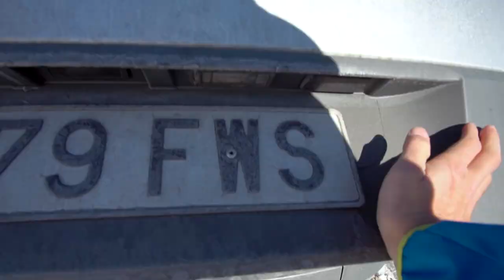Skiing Pic Pedrons 2.715m - Ski Touring in the Pyrenees Andorra France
Ski tour to Pic Pedrons at 2.715 metres on Sunday 8th of March 2020.

A nice easy tour chasing that elusive powder in the Pyrenees. Around 825 metres accumulated. The forecast called for wind, but we had an amazing bluebird day with sunshine, no clouds and no wind. The scenery looked beautiful after the recent snowfall. Unfortunately, the expected powder turned out to be variable hardpack with small pockets of softer snow, as you can see in the video.

Another great day out, next time hopefully with pow!

Filmed on GoPro Hero 7 Black and some iPhone footage.

Ascensión con esquís de montaña al Pico Pedrons, a 2.715 metros. Tuvo lugar durante el Domingo 8 de marzo de 2020.

Bonita y fácil, en esta excursión buscábamos ese powder difícil de encontrar en el pirineo. La actividad fue de unos 825 metros de desnivel. El pronóstico preveía viento, pero tuvimos un día espectacular con sol, cero nubes y sin viento. Tras la nevada reciente, el valle lucía precioso. Sin embargo, lo que esperábamos que fuese polvo acabó siendo nieve dura cambiante con pequeñas bolsas de nieve más blanda, como se puede apreciar en el video.

Otro día fantástico, esperemos que la próxima sea con pow!